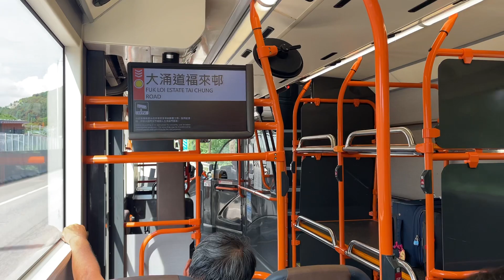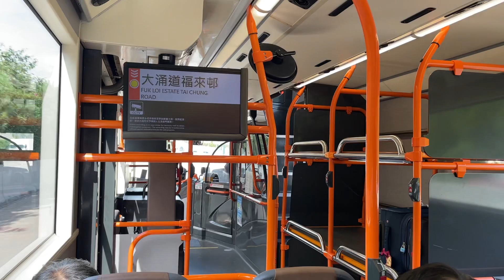[Highway Run] UV6X54 on LWB Bus Route E32 - Volvo B8L (MCV EvoSeti 12.8m)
The Volvo B8L is a 3-axle bus chassis, for double-decker buses, manufactured by Volvo Buses since 2018, with pre-production batches being produced as early as in 2016.